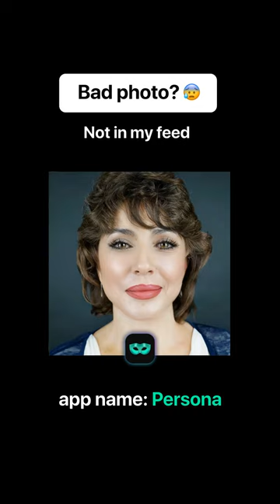The Best Photo Filters for Achieving Vintage-Inspired Selfies on TikTok